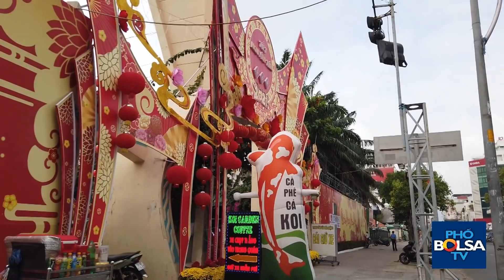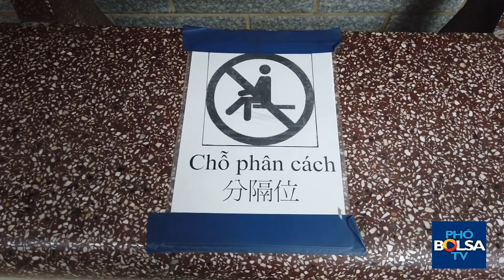ĐƯỜNG ĐI VÀ ĐIỂM ĐẾN: Một vòng khu Sài Gòn Chợ Lớn ngày Tết Nguyên Tiêu